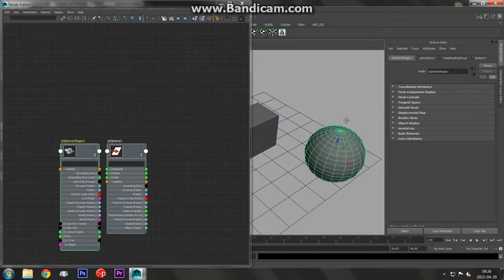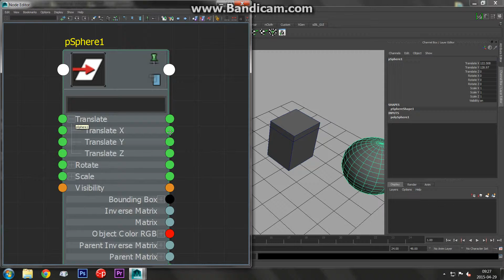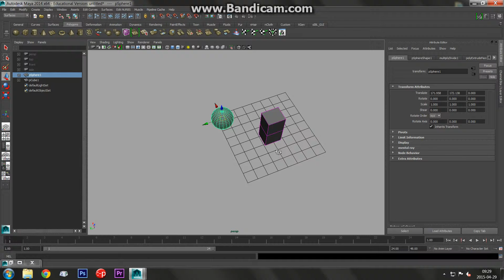KTM3D - Zajecia Maya: 29.04.2015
Powtorka z laczenia atrybutow. Node Editor